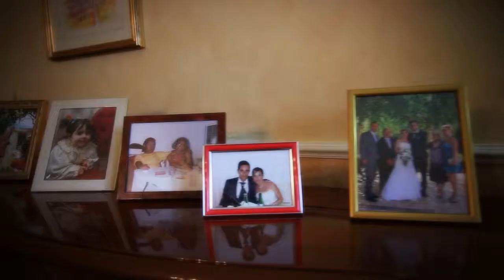Wedding Trailer ITA - Pellegrino e Maria